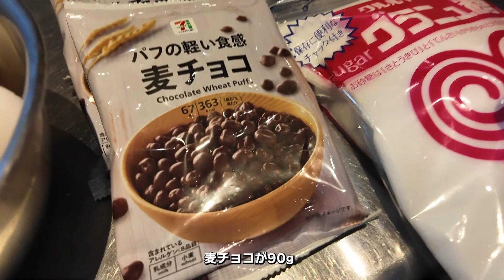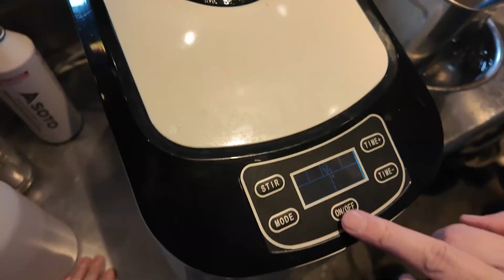【 アイスクリーム 】 モカジャバアイスクリーム 作ってみた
【モカジャバアイスクリームの材料】

● 牛乳   １リットル
● 生クリーム   100cc
● インスタントコーヒー   14g
● 卵黄   6個
● グラニュー糖   220g
● カルーア   100cc
● 麦チョコ   90g

YoutubeAudioLibraly